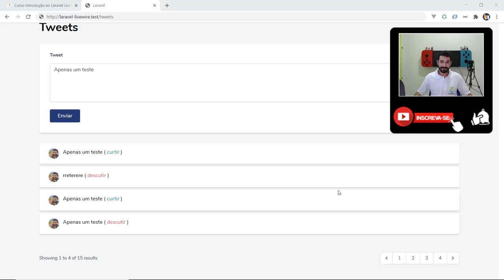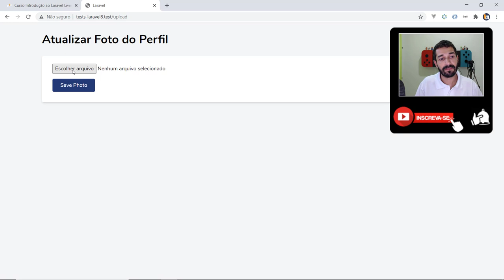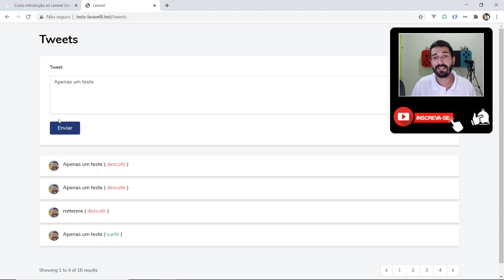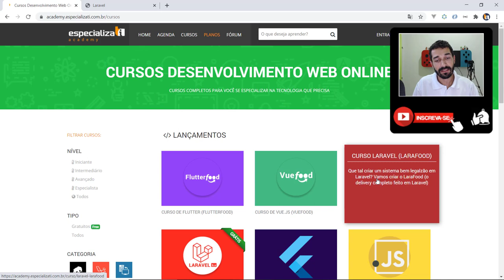01 - Curso Gratuito de Laravel Livewire